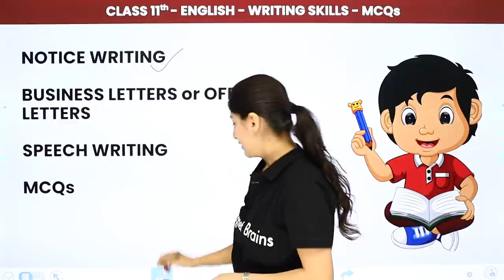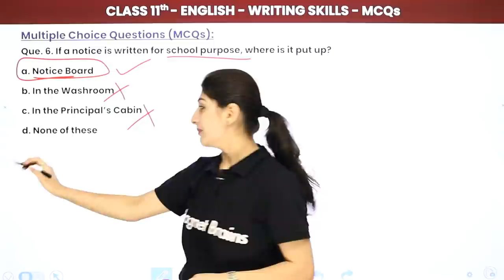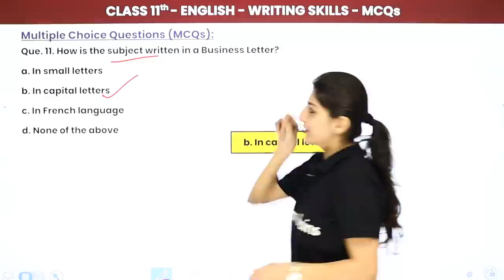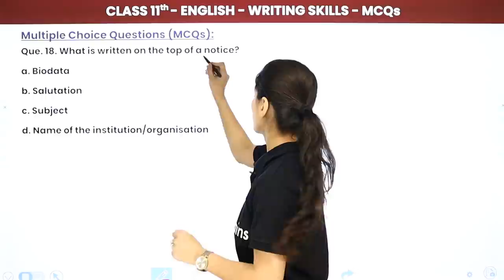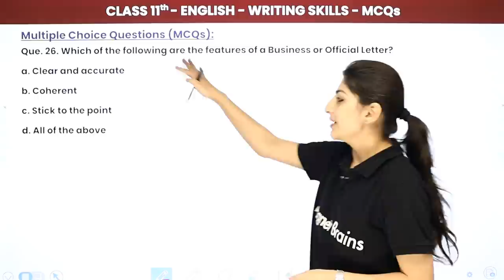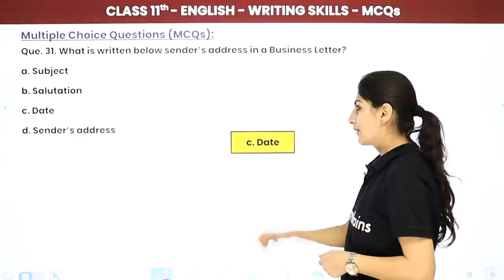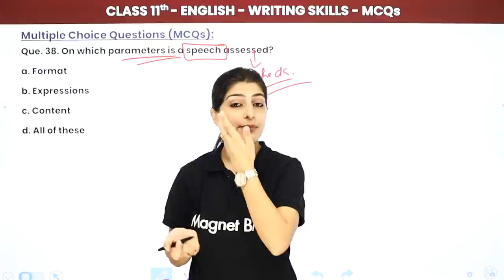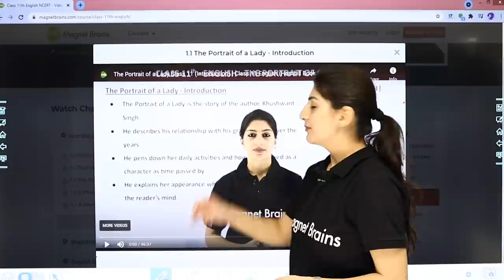Class 11 English Writing Skills MCQs (Notice & Speech Writing, Business Letters or Official Letter)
✔️ Class: 11th
✔️ Subject: English Writing Skills
✔️ Topic Name: MCQs
✔️ Topics Covered in This Video: MCQs of Notice & Speech Writing, Business Letters or Official Letter